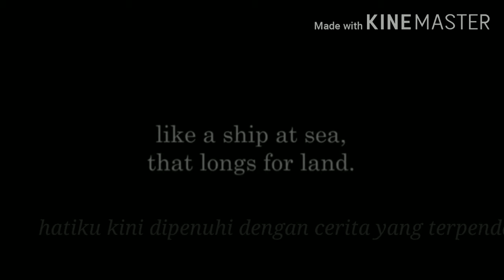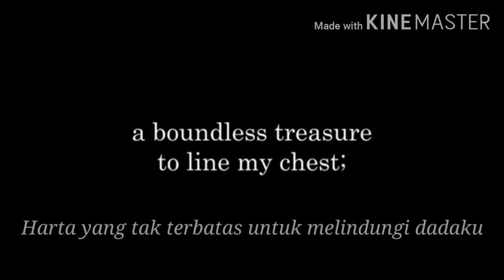A LOVE STORY by LANG LEAV (MID TERM TEST)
poetry analysis a love story by Lang Leav

thank you very much to Ms. Ruiz as a poetry lecturer and apologize for any mistakes because as a student, of course there are still many shortcomings that I have to correct